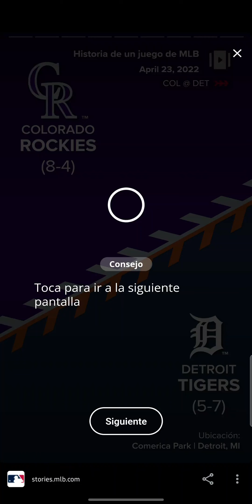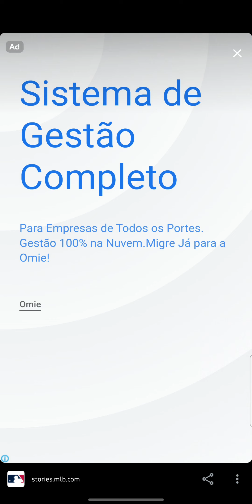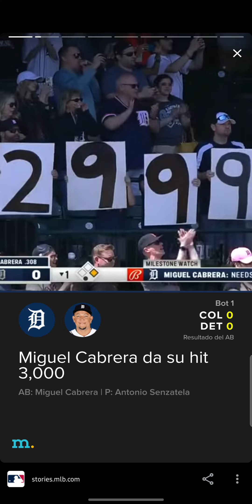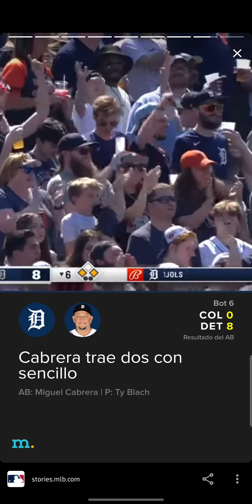Resumen del Juego del Hit 3000 de Miguel Cabrera